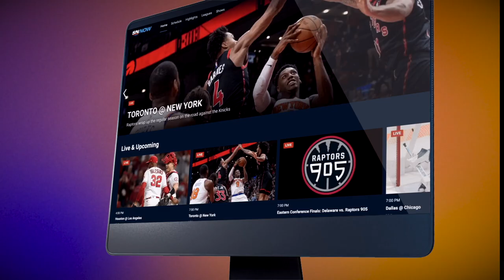quickplay Game Promo